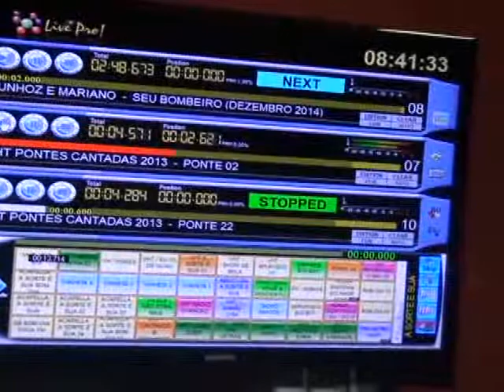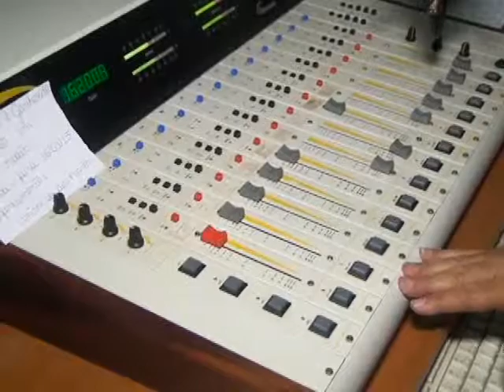Quadro Mirim Giovana-Como funciona a Rádio